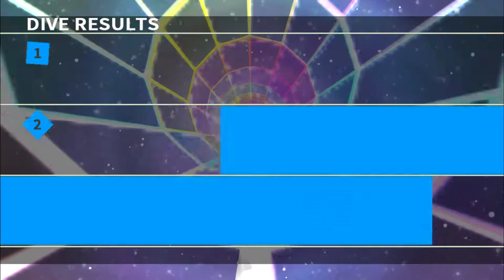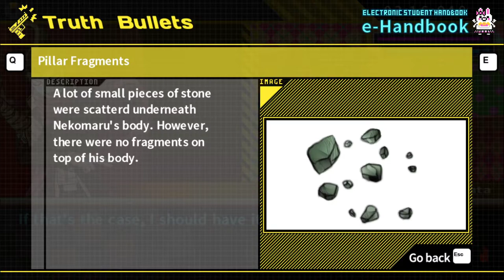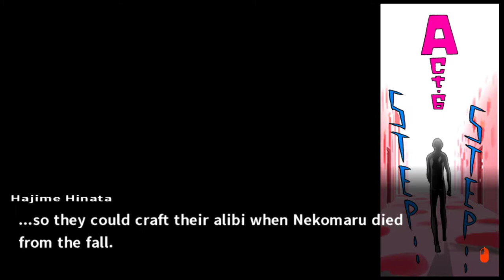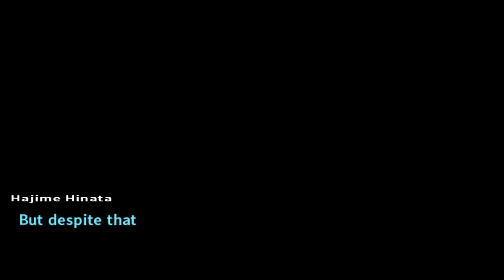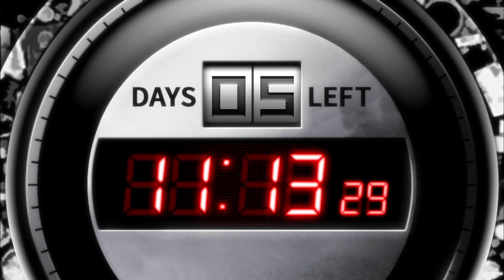Danganronpa 2: Goodbye Despair [17] Trial 4 Pt. 2 // A New Hope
Well, looks like my earlier theorizing was incorrect, at least for this case. If I had to guess based on the bomb timer, I'd say that there's two more trials to go.

It occurred to me quite early that the time was wrong (Monokuma's comment was an obvious giveaway), but I figured it was 12 hours off since the clocks don't appear to show AM/PM and theoretically due to their hunger they could sleep way longer, but whatever. Two hours makes more sense with the alarm.